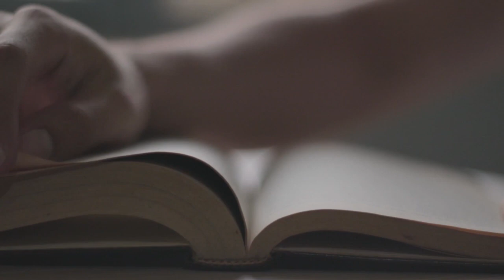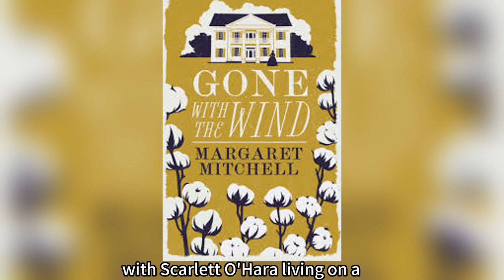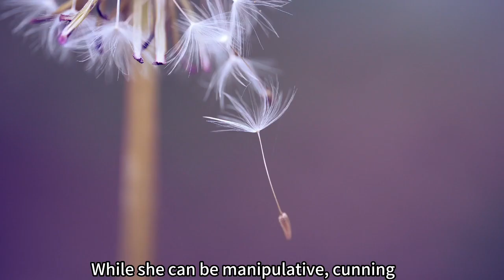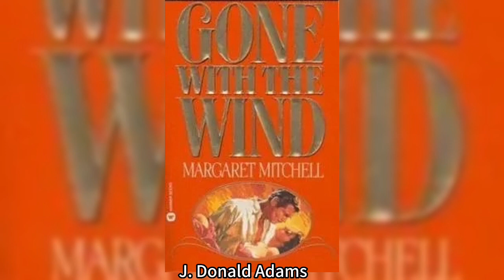Survival, willpower & romance 《Gone with the Wind》 by Margaret Mitchell｜美国十大名著英文版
读书频道子栏目：美国十大文学名著
《飘》（Gone with the Wind），是一部出版于1936年的美国小说，作者为玛格丽特·米契尔（Margaret Mitchell），在1937年获得普利兹奖。《飘》是玛格丽特·米切尔在世时出版的唯一一部作品，它不但成为美国史上最为畅销的小说之一，由这部小说所改编的电影《乱世佳人》也成为影史上不朽的经典。19世纪，美国南北战争即将爆发的前夕，南方塔拉庄园的千金小姐郝思嘉（Scarlett O'Hara）正与两名爱慕者乘凉谈笑，并从其口中得知卫希礼（Ashley Wilkes）和韩媚兰（Melanie Hamilton）订婚一事。。。

六度世界store front 链接：